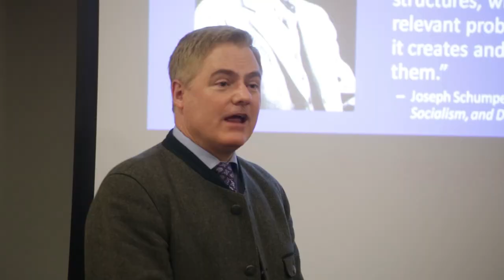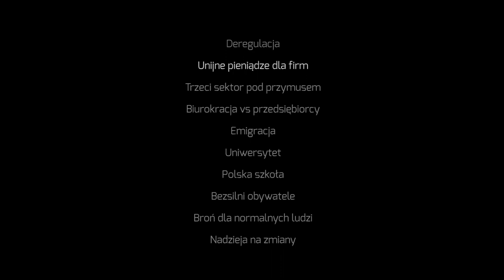Wolność pod Ostrzałem, odcinek 10 - Nadzieja na zmiany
🟡 Zjazd Wolnościowy im. Miltona Friedmana 2022: 10-lecie Fundacji Wolności i Przedsiębiorczości

Stęskniliście się za nowymi odcinkami? Jeżeli tak, to mamy dla Was dobrą wiadomość. Tworzymy scenariusz 12 odc. serialu!  Tym razem chcemy odwiedzić Szwecję, aby przyjrzeć się tamtejszemu państwu opiekuńczemu. O szczegółach można przeczytać pod tym linkiem

Ruch wolnościowy dynamicznie się rozwija, zarówno w Polsce, jak i na świecie. W tym odcinku przyjrzymy się wybranym obszarom działań polskich libertarian i zastanowimy się nad tym, jaka przyszłość może czekać polskie organizacje prorynkowe i wolnościowe.

Występują: Sebastian Piliński (Stowarzyszenie KoLiber), Jacek Spendel (Fundacja Wolności i Przedsiębiorczości), Todor Papić (European Students for Liberty), Marcin Nowacki (Związek Przedsiębiorców i Pracodawców), Bartłomiej Wanot (Siemianowicka Inicjatywa Libertariańska).